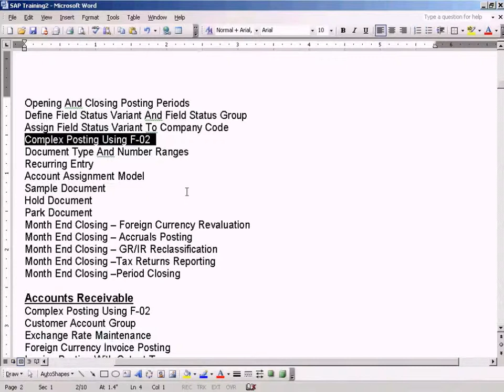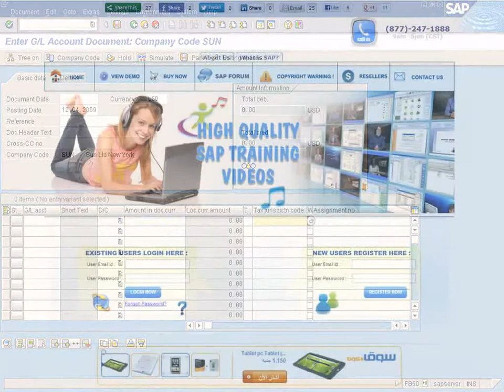SAP Complex Posting Using F02